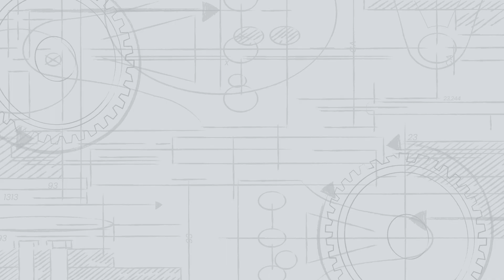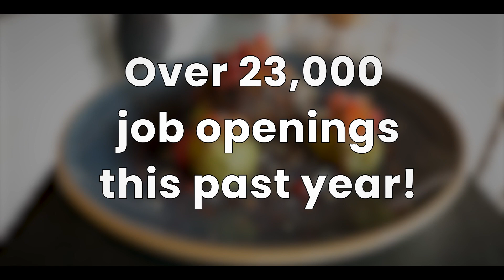Future Career Academy Hospitality Video 2022 23